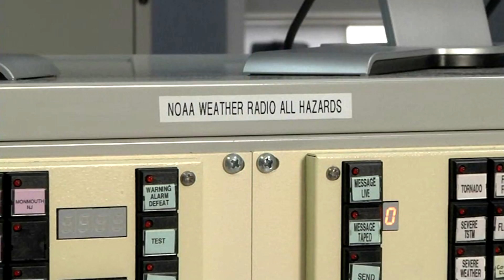Midland - About NOAA Weather Alert Radios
How does a weather alert radio work? This video gives you a behind-the-scenes look at the technology used for your Midland weather alert radio to help you stay safe.